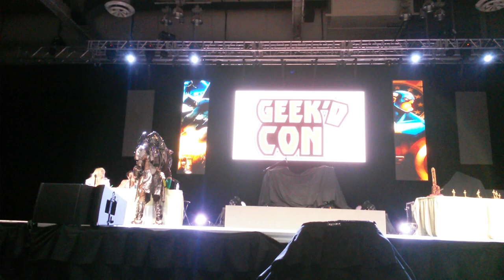GEEK'D CON 2016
COSPLAY CONTEST PART 2.